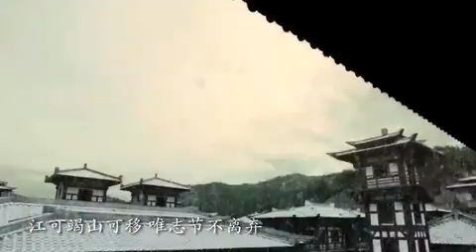金玟岐演唱《思美人》插曲《思美人兮》，静待美人来兮